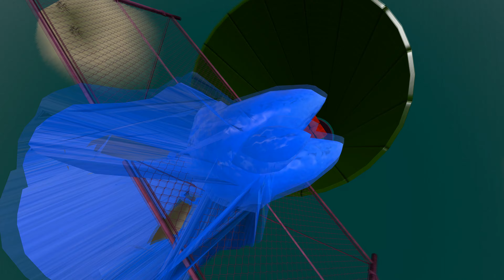Gmod Ragdolls [Huggy Wuggy from Poppy Playtime VS Sonic from Sonic the Hedgehog] vol.3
Sonic with big head vs Huggy Wuggy.
Write about your ideas for next videos, what you'd like to see.